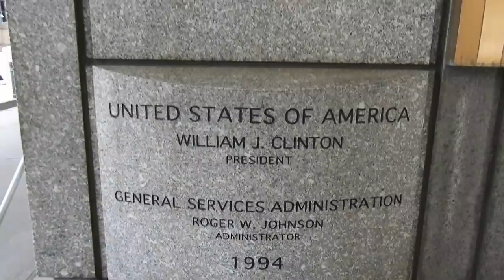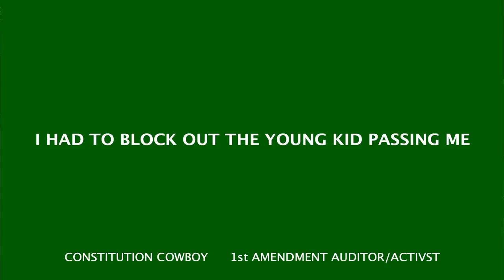(ROBERT HANDLE HIM😂) Ted weiss federal building.. 1st amendment audit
paragon systems security guard acting LIKE HE WANTED TO ASSAULT ME and trying to impose his will. not happening ...